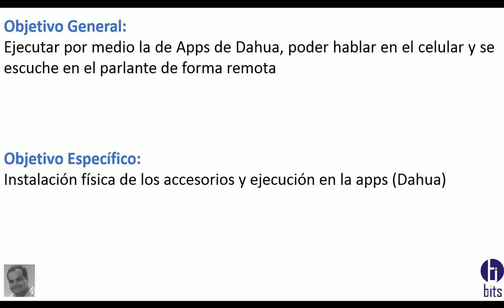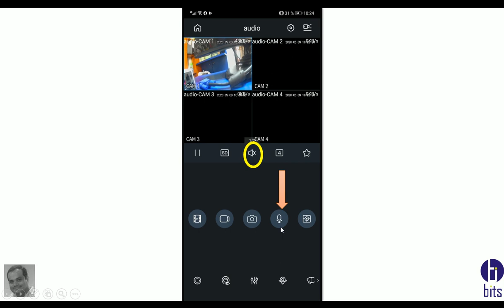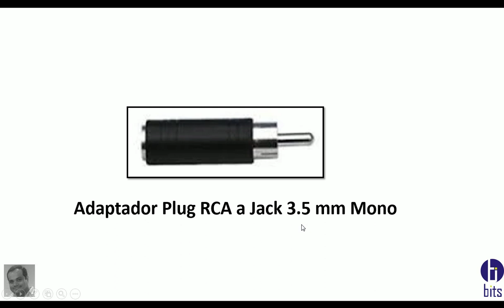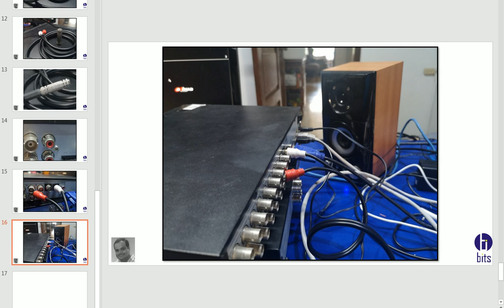Hablar desde App a los Parlantes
De forma remota puedo hablar a los parlantes usando la apps de dahua

Guayaquil - Ecuador